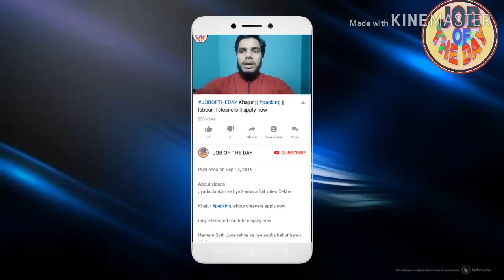latest job Saudi Arab new vecancy high salary job all types apply now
About videos

jobsinSaudiArab latest job Saudi Arab new vecancy high salary job all types apply now

Job search,
girl job
job searching
Classified job
Home jobs
job farmhouse
job hiring
driving jobs
job in London
welding jobs
vacancy
online data entry jobs
Restaurant jobs
job website looking for a
security job
visit visa
tourist visa
Ajman visa
Sharjah visa
Abu Dhabi job
room jobs
Mall jobs
mechanical Engineering
civil job
electrical job
10th pass job
12Th pass job
fresher jobs
driving
security guard
airport jobs
free job
food job
Azad visa
new requirement
new seeker
Dubai
shopping mall job
cook job
helper jobs
cleaner job
online
cook job
bike job
shop job
Job in Singapore
Civil engineer
For men
Labour category
Aluminium fabricator
Civil foreman
Masjid cleaning
Plumber
AC technician
AC mechanic
AC helper
Auto AC technician
Duct man
Aluminium fabricator
Civil helper
Electrical engineer
Construction labour
House driver
High salary jobs
Mechanical helper
Kuwait jobs
Packing helper
Packing job
Food packing
Employment visa
Direct selection
CV selection
Food packing
 apply now